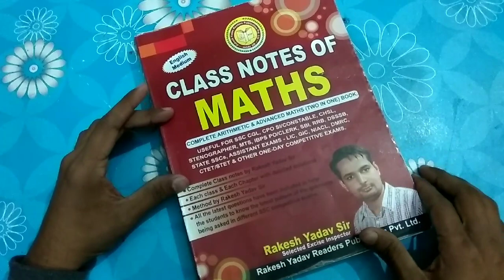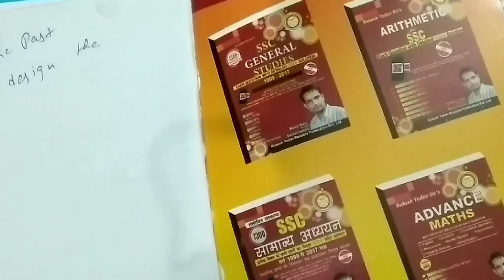Rakesh Yadav Class Notes of Maths( Book Review)Latest Version2020! Most Important Book for SSC Exam!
In This video ,I shall review Class Notes Of Maths By Rakesh Yadav.In My opinion If you are A Beginner then don't Buy this book Firstly clear Your concept Through Basic Book ,After that U Jump On this Book To Learn short approach .How to Solve any questions in less Time Otherwise Book is Awesome !Thank You For Watching This Video  If you have any query  then Plz ask in comment section ,If you like this video, So plz like this video and subscribe the channel🎉

Rakesh Yadav Class Notes of Maths( ENGLISH MEDIUM)2020
Rakesh Yadav Class Notes of Maths( HINDI MEDIUM)2020